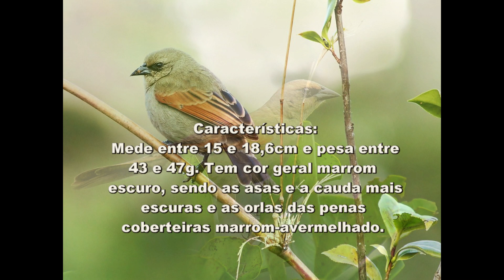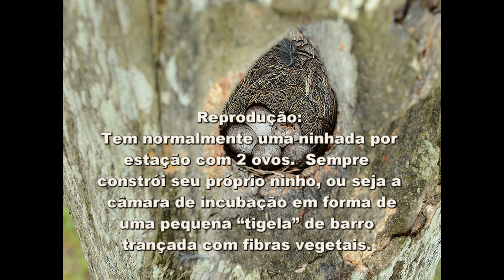184 - O Canto do ASA DE TELHA (Agelaioides Badius) Bird Song - Grayish Baywing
O Canto do ASA DE TELHA (Agelaioides Badius) Bird Song - Grayish Baywing

Asa-de-telha
O asa-de-telha é um Passeriforme da família Icteridae.
Denominação anterior - Molothrus badius.

Nome Científico
Seu nome científico significa: do (grego) agelaius = pássaro preto; e -oidës = parecido com; e do (latim) badius = castanho, marrom. ⇒ (Ave) castanha parecida com um pássaro preto.

Características
Mede entre 15 e 18,6 centímetros de comprimento e pesa entre 43 e 47 gramas.
Não possui dimorfismo sexual. Tem cor geral marrom escuro, sendo as asas e a cauda mais escuras e as orlas das penas coberteiras marrom-avermelhado. Possui uma espécie de “mascara” negra ao redor dos olhos. Tarsos negros. Bico cônico.

Alimentação
Pequenas frutas, sementes e invertebrados.

Reprodução
Tem normalmente uma ninhada por estação com 2 ovos. Ao contrário de outros do mesmo gênero, Agelaioides badius não é um parasita pleno, na verdade Agelaioides badius também é vítima de outras aves parasitas, principalmente de Chupim-azeviche (Molothrus rufoaxillaris). Sempre constrói seu próprio ninho, ou seja a câmara de incubação em forma de uma pequena “tigela” de barro trançada com fibras vegetais, onde deposita os ovos, que são de cor branca, embora esta câmara seja construída no interior dos ninhos de furnarídeos, também utiliza caixinhas a ninhos artificiais. Este “ninho parasitismo” tem sido interpretado como uma fase primitiva de parasitismo.

Hábitos
Gregário, vive em grupos de até 20 aves. Adapta-se a locais semiurbanizados, sendo comum ao redor das fazendas e nas praças de alguns povoados do interior.

Distribuição Geográfica
No Brasil ocorre do nordeste até Minas Gerais, Mato Grosso e Rio Grande do Sul. Ocorre também na Bolívia, Paraguai, Argentina, Uruguai e até o Chile.